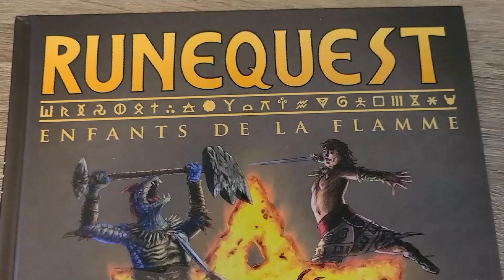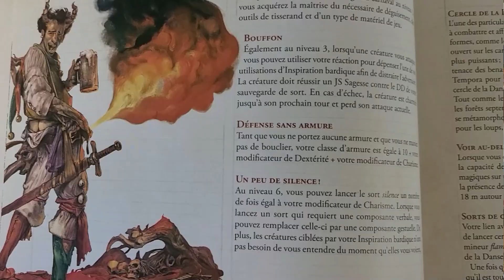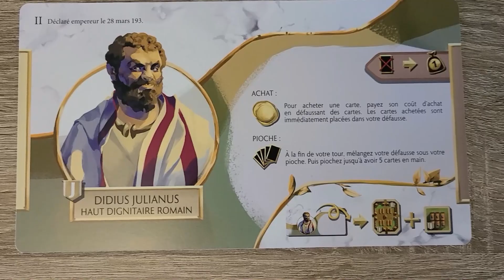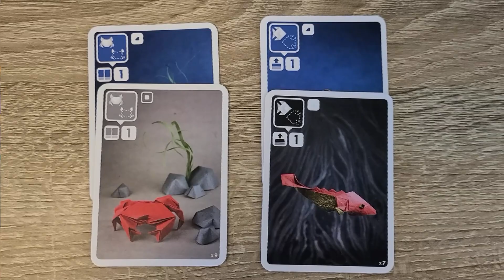😍 Les Coups de Cœur de Jeff 2022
Bonjour à vous et bienvenue dans les coups de cœur 2022  de Jeux Descartes Bordeaux !

Afin de vous aider dans votre liste de Noël, chaque membre de la boutique vous présente sa petite sélection de jeux favoris parmi les sorties de ces 12 derniers mois.

Jeff vous emmène dans ses nombreux univers favoris et vous plongera dans l'histoire de ces jeux qui l'ont marqué cette année 2022.

🧡On sera ravi de vous accueillir et de vous conseiller au 69 bis Rue des Trois Conils à Bordeaux !

À bientôt chez Jeux Descartes Bordeaux !